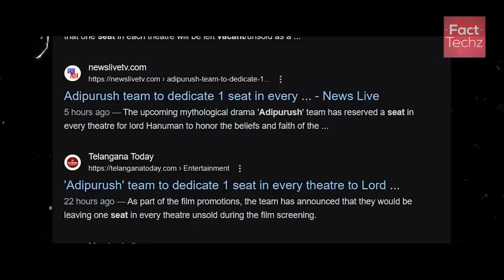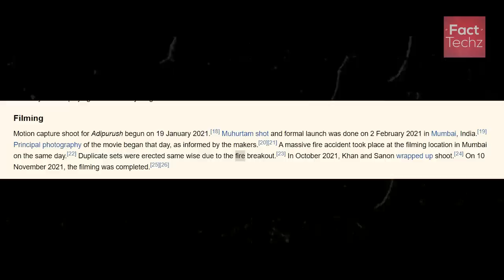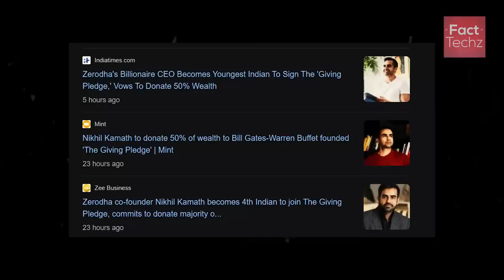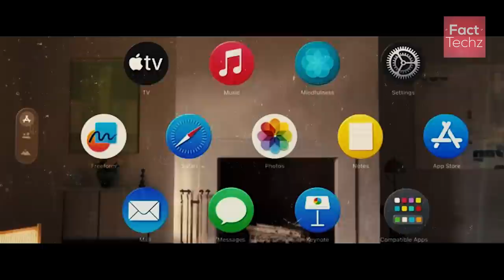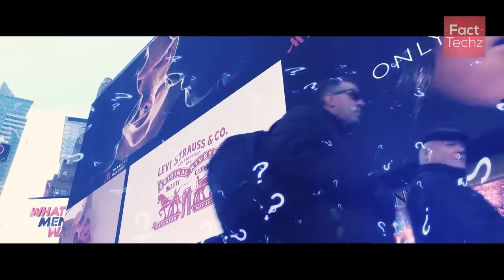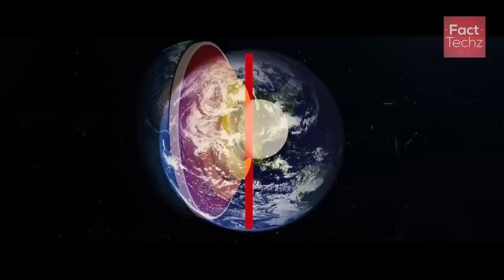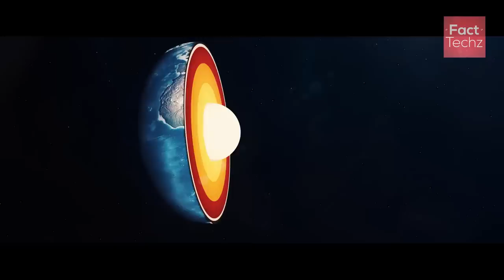ADIPURUSH MOVIE: Hanuman Ji’s One Seat Will Be RESERVED in EVERY THEATRE - Top Enigmatic Facts - 285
How much time will it take to go underground at the center of earth (theoritically)? What is the reservation of lord hanuman in adipurush? What are the feature of Apple Vision Pro?

Let us explore various random facts like these in this episode of TEF.

This is the episode 285 of TEF (Top Enigmatic Facts) series.